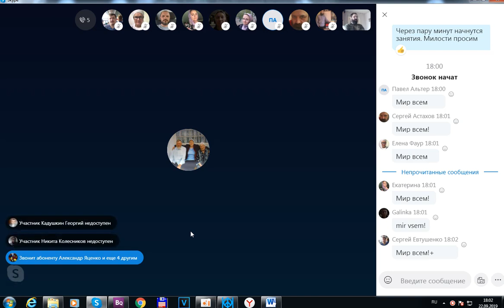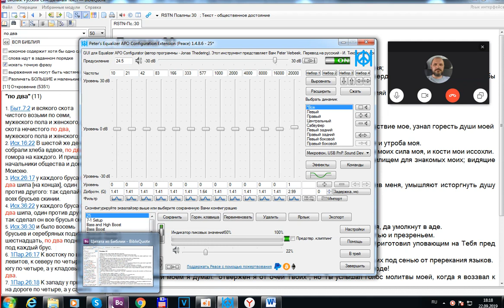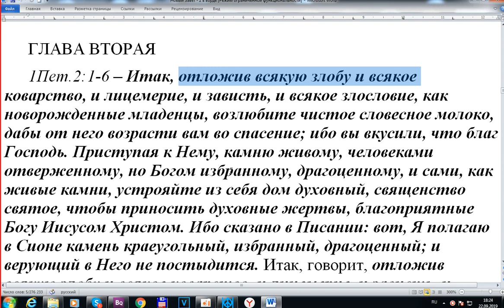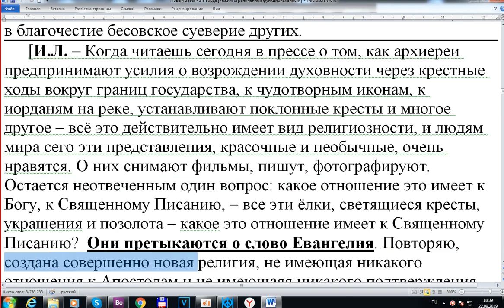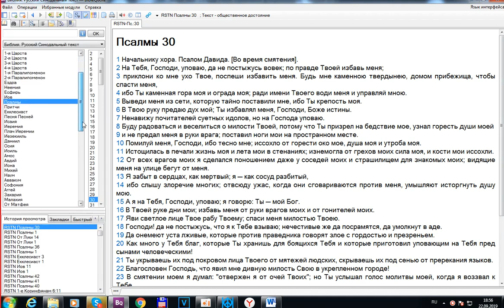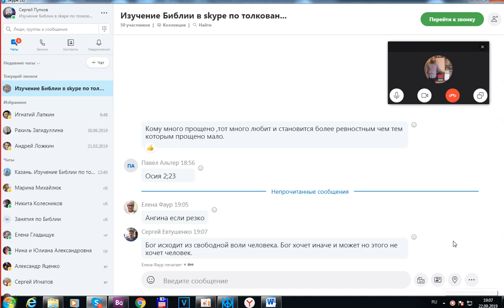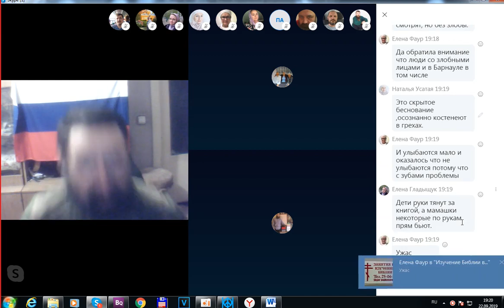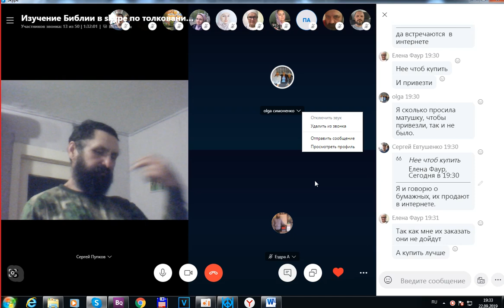Занятие по изучению святой Библии. 1 Петра 1 глава. 22. 09. 2019.